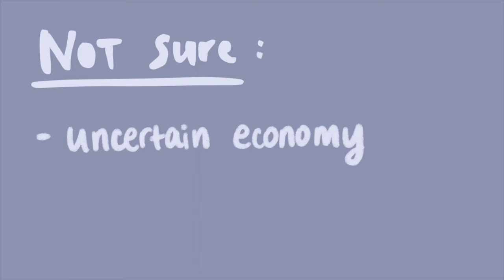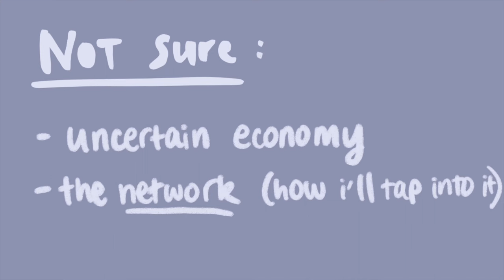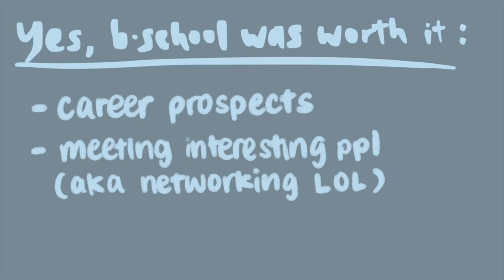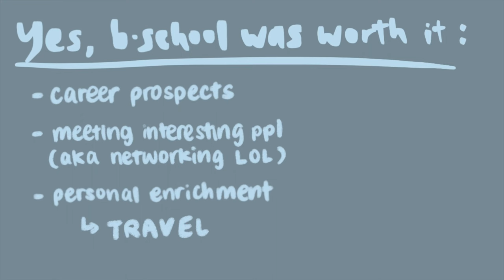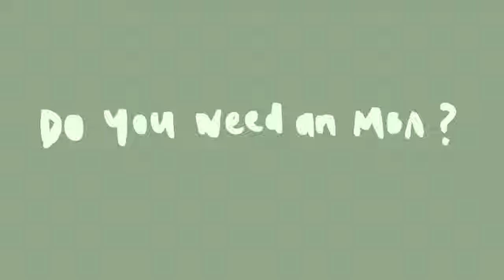Why I decided to get my MBA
Answering the most common questions I get from my friends! Why I decided to get an MBA, and is business school worth it??